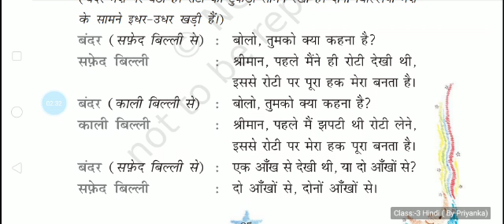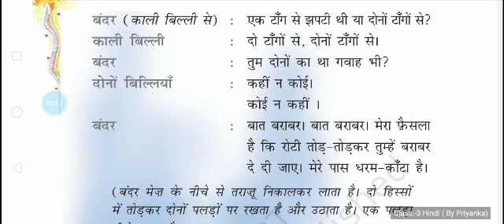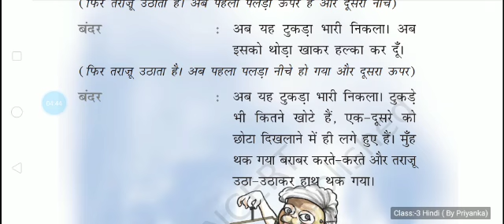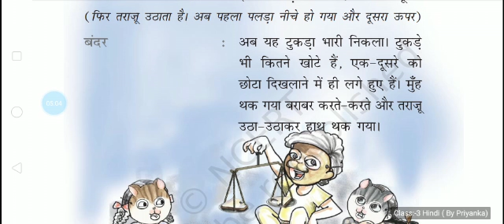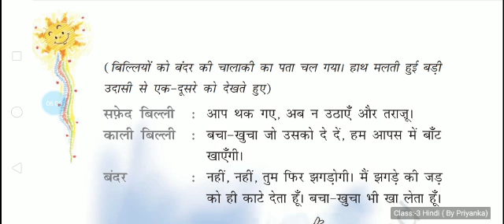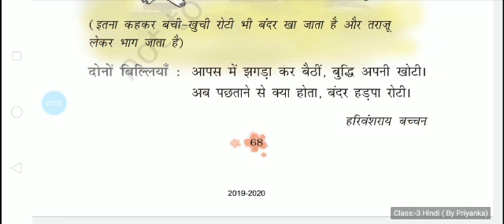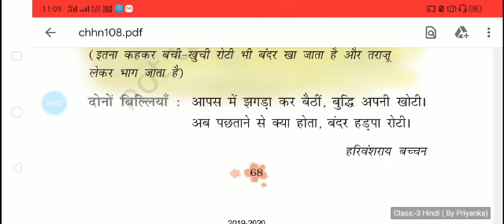CLASS:- 3 HINDI CHAPTER- 8 BY PRIYANKA